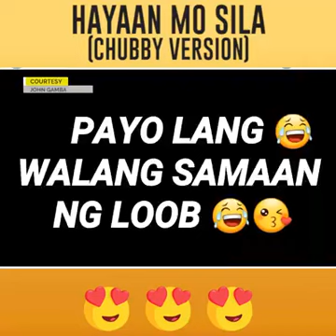Hayaan Mo Sila Chubby Version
Credits to John Gamba